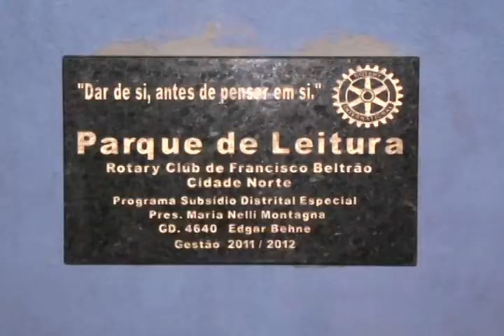Rotary club da cidade norte fez doação de praça para alunos